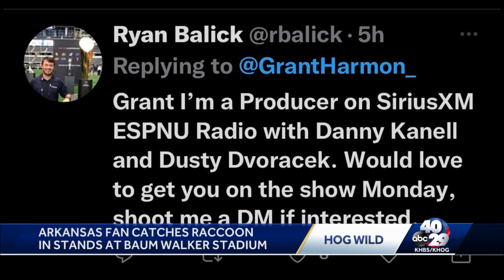Arkansas fan catches raccoon in stands at Baum Walker Stadium